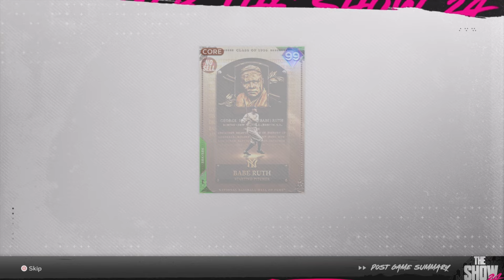MY OFFICIAL GOD SQUAD CAN RAKE!! | MLB The Show 24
The Carroll-boosted GOD Squad is here! 99 OVR Babe Ruth and various speed demons join the ranked squad in a slugfest of a debut.